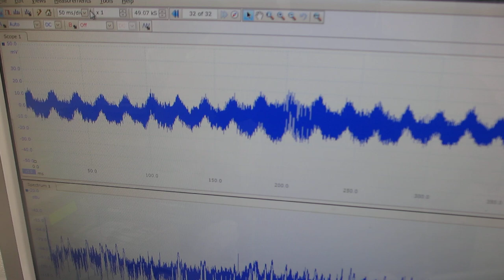超音波実験ーーポリイミドフィルムに鉄めっきを行った部材を利用した、オリジナル超音波プローブーー（超音波システム研究所）